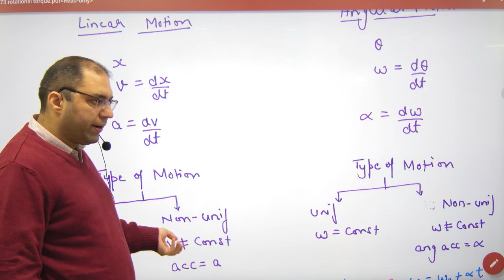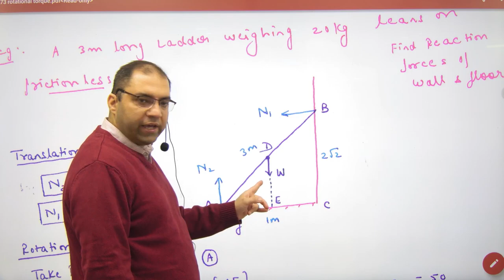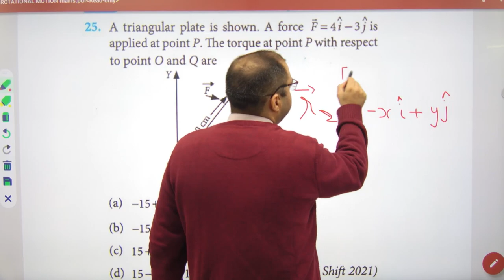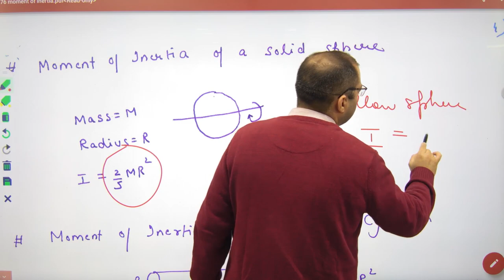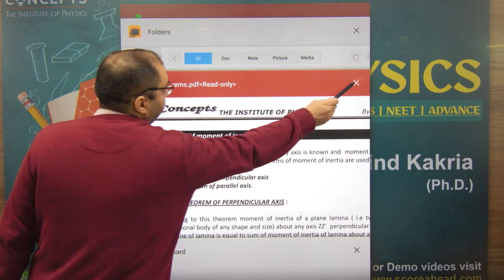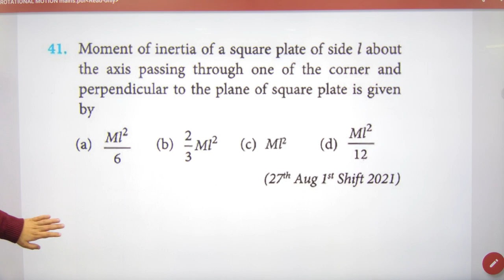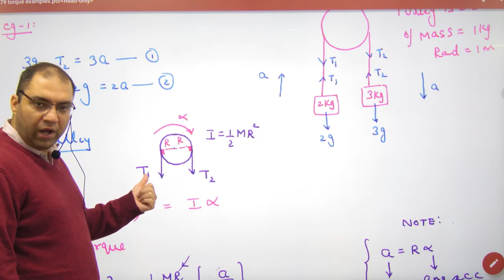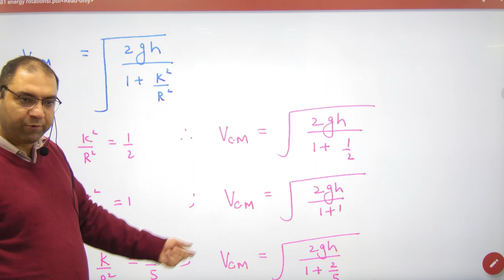506 Rotational motion part 1